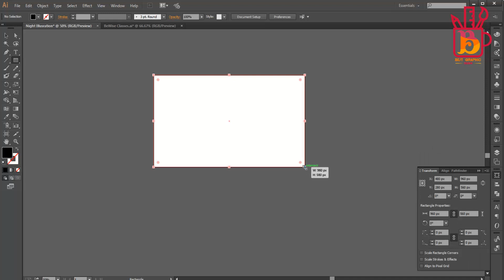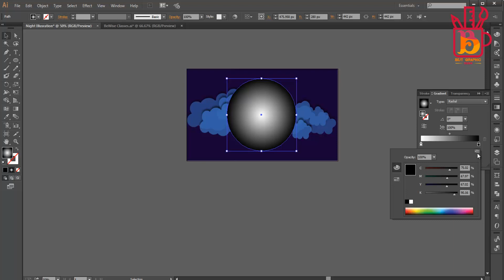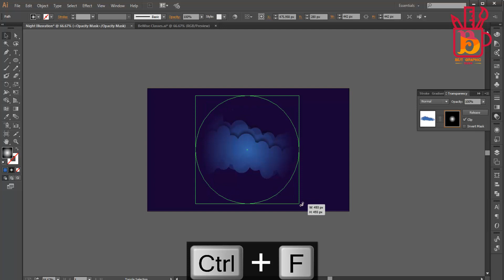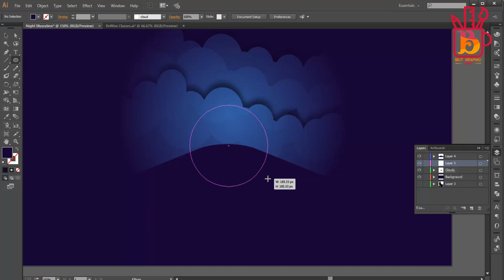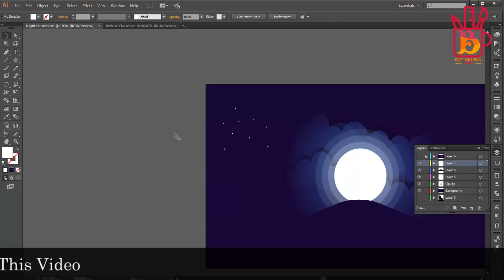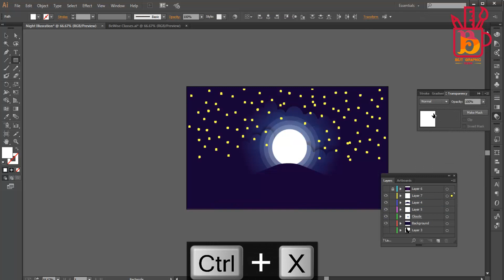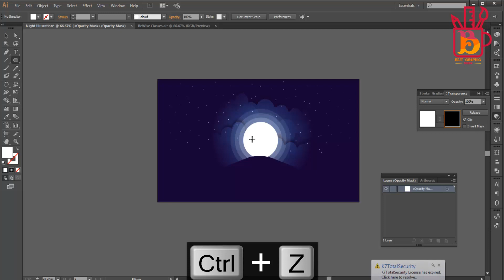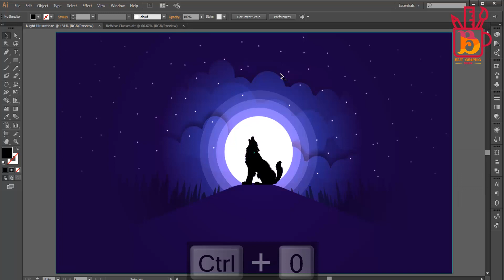vector illustration techniques ! moonlight illustration ! Animal Silhouette ! Illustrator Tutorial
In this Adobe Illustrator tutorial, I'm going to create a Wolf Moonlight scene illustration using simple vector shapes.
I'll cover all the steps required to create this silhouette moonlight illustration with sparkling stars. I'll use offset path to create a moon with glowing vector rings, we’ll create a starry sky with
I'll mask everything as needed to blend the illustration into our background, with multiple shape tools and the Pen tool to create our silhouette. Check it out and I hope you love it! I hope you like the tutorial!

Best Graphic Design is a YouTube channel dedicated to creating the best Adobe Photoshop, Adobe Illustrator, and Corel Draw tutorials. My goal is to create the best, most informative, and entertaining tutorials on the web.